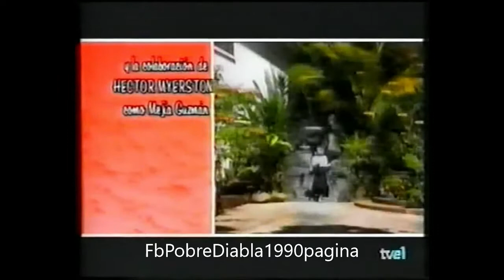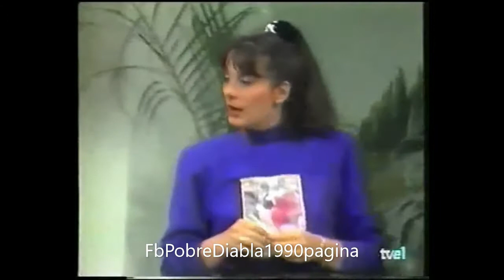Pobre Diabla 137 puntata